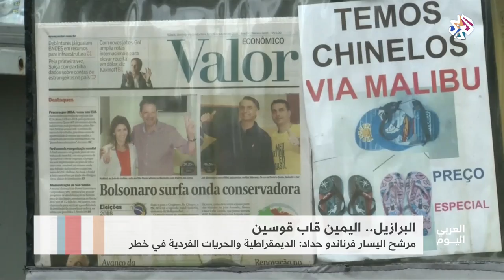العربي اليوم | البرازيل .. اليمين قاب قوسين من الرئاسة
يواصل الناخبون البرازيليون الإدلاء بأصواتهم في جولة الإعادة في الانتخابات الرئاسية.
ومن المتوقع أن يختار البرازيليون الذين سئموا الفساد وتفشي الجريمة ضابط الجيش السابق جايير بوسونارو رئيسا لهم في تحول نحو اليمين.